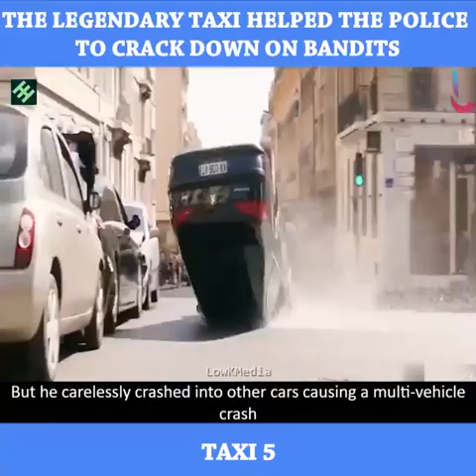THE LEGENDARY TAXI HELPED THE POLICE TO CRACK DOWN ON BANDITS